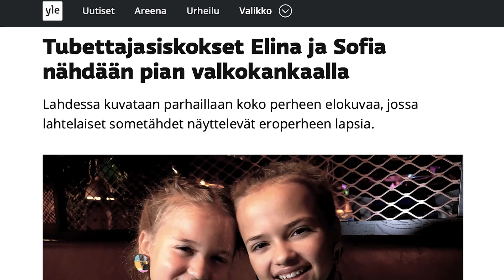ME NÄYTELLÄÄN ELOKUVASSA ja Q&A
Moi ihana! ❤️ Tiesitkö, että me näyteltiin kolme vuotta sitten Perhereissu-elokuvassa? Elokuvan piti tulla jo ajat sitten, mutta sitten elokuvateatterit meni kiinni ja meidän piti odottaa että elokuvia voi taas käydä katsomassa. "Milloin Elinan ja Sofia elokuva tulee?"-viestejä saadaan tosi usein, mikä on ihanaa, että odotatte meidän elokuvaa. Nyt meillä on iloisia uutisia! Perhereissu-elokuva on tulossa syyskuussa!

Me luetaan JOKAINEN kommentti ❤️

Seuraa myös @ElinaEden

Meidän instagram on ElinaSofiaOfficial ja ElinaAlienOfficial. Elinan TikTok on TheElinaAlien